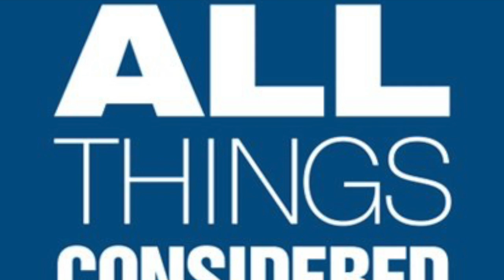KWBU - NPR & Local Programs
KWBU offers Central Texans more than just NPR programming. Local programs such as Conversations with Creative Waco, Downtown Depot and Central Texas Leadership Series were created to share what is going on in and around Waco.

NPR Logos from NPR
Local program logos from KWBU